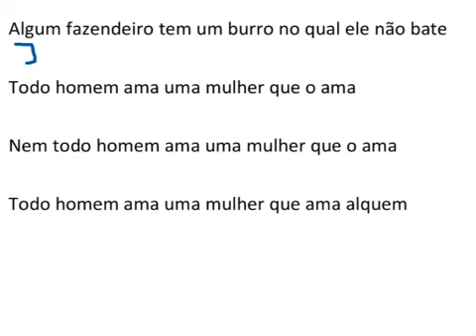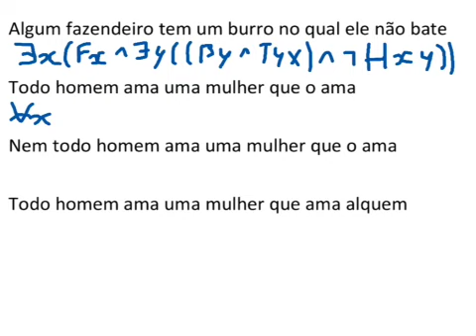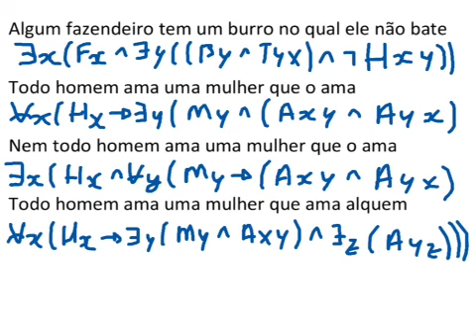Logica - Calculo Quantificacional Clássico - Resolução Exercício - 13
Logica - Calculo Quantificacional Clássico